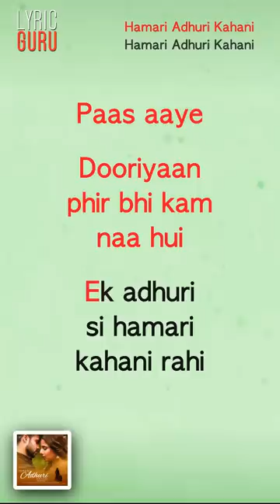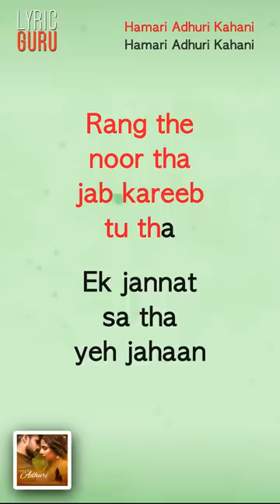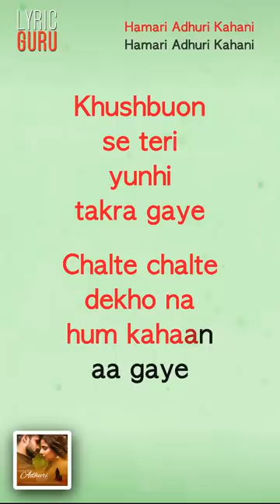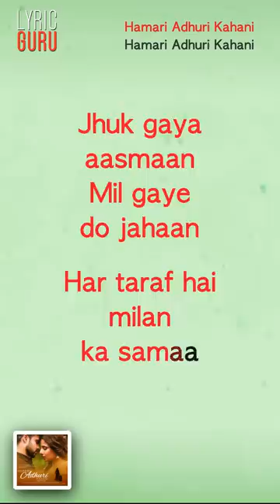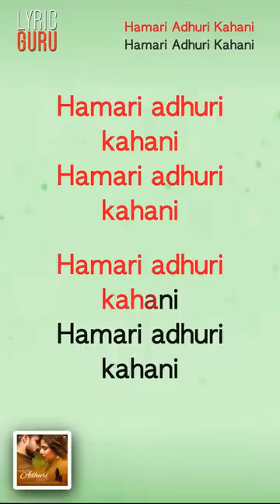Hamari Adhuri Kahani - Official Bollywood Lyrics|Arijit Singh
"The title track of 'Hamari Adhuri Kahani', is composed by Jeet Gannguli and sung by Arijit Singh. With lyrics by Rashmi Singh and Virag Mishra, the song talks about love and loss and features the beautiful Vidya Balan and charming Emraan Hashmi. 'Hamari Adhuri Kahani' is written by Mahesh Bhatt and is based on the love story of his parents. The film stars Vidya Balan, Emraan Hashmi and Rajkummar Rao.   Music available on Wynk, Saavn, Gaana, Hungama, Jive & iTunes Song Name - Hamari Adhuri Kahani Movie - Hamari Adhuri Kahani Singer - Arijit Singh Composer - Jeet Gannguli Lyricist - Rashmi Virag Director - Mohit Suri Studio - Vishesh Films Music Label - Sony Music Entertainment India Pvt.
Dooriyaan phir bhi kam naa hui
Ek adhuri si hamari kahani rahi
Aasmaan ko zameen yeh zaroori nahi
Jaanlein jaanlein
Ishq saccha  wahi jisko milti nahi
Manzilein manzilein

Rang the noor tha jab kareeb tu tha
Ek jannat  sa tha yeh jahaan
Waqt ki ret pe kuch mere naam sa
Likh ke chhod gaya tukahaan

Khushbuon  se teri yunhi  takra gaye
Chalte chalte dekho na
hum kahaan aa gaye
Jannatein agar yahin
Tu dikhe kyon nahin
Chaand suraj sabhi hai yahaan

Pyaas ka yeh safar
Khatam ho jayega
Kuch adhura  sa jo tha
Poora ho  jayega
Jhuk gaya aasmaan
Mil gaye do jahaan
 Har taraf hai milan ka samaa

Doliya hain  saji
Khushbuein  har kahin
Padhne aaya khuda khud yahaan